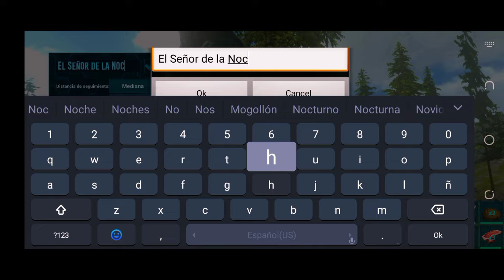🔷 El Nuevo Señor de la Noche🌛🌌 (Ark 100 Dias)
Hola a todos y bienvenidos al Cap. #14 de la serie 100 días en ark.

En este día me ocupe de ptera bebe que tenia ya que lo voy a necesitar para ir mas rápido 😄😅.
Pero también me fua a tamear a uno de los mejores dinos de juego, ojala te sirva de algo el game play y que lo disfrutes😄

En esta ocasión no voy a dejar el link de discord ya que van a ver cambio, espero me entiendan.

Y gracias por atención y disculpa por la tardanza del vídeo.